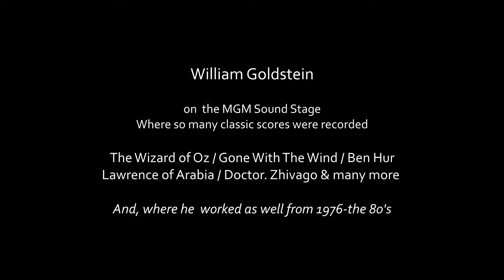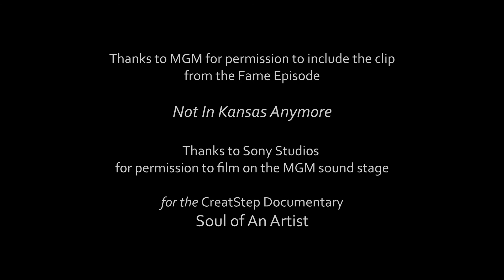William Goldstein Remembers the MGM Scoring Stage & Fame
William Goldstein scored features and the TV series Fame at MGM.  He recorded his scores on the legendary scoring stage where soundtracks for classics like The Wizard Of Oz (1939) Gone With The Wind (1939), Ben Hur (1959), Lawrence Of Arabia (1962) and Doctor Zhivago (1965). ET etc were recorded. He Reminisces about the great experiences he had on this scoring stage.

Thanks to MGM for permission to use the clip from the fame episode NOT IN KANSAS ANYMORE.
Thanks to Sony picture studios allowing us to film on the Scoring stage.